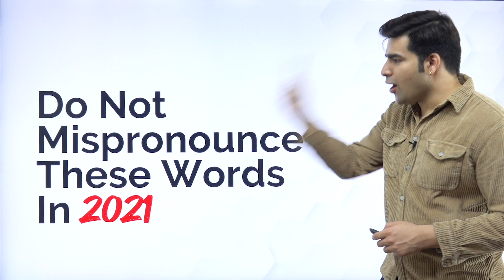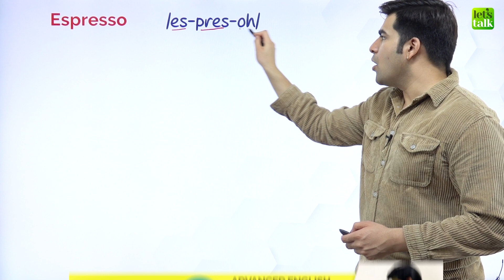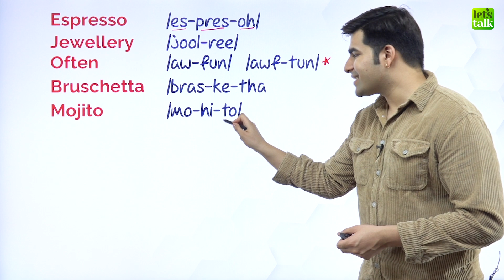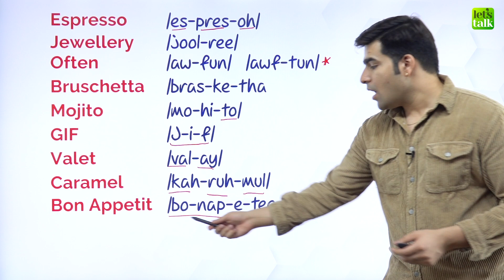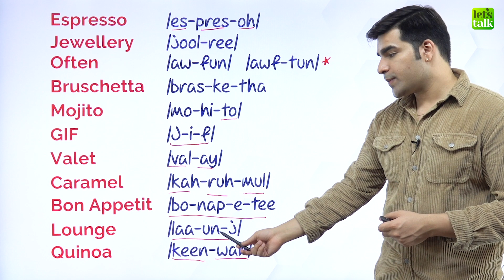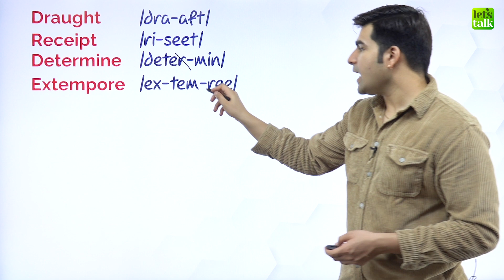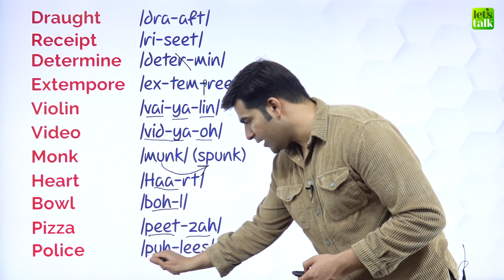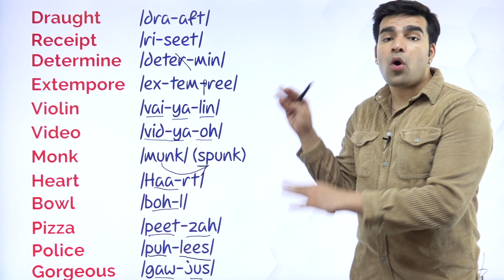Don’t Mispronounce These Words In 2021 | Commonly Mispronounced English Words In Daily Conversation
📝 Learn English Online 💻 With Hridhaan 🙋‍♀️ 🙋‍♂️
Don’t Mispronounce These Word In 2021 | Commonly Mispronounced English Words In Everyday Conversation

English pronunciation plays a vital role in English fluency. You may know all the grammar rules and vocabulary, but you won’t sound fluent if you don’t learn how to pronounce words correctly. In this English pronunciation lesson, you will learn 20 commonly mispronounced words in Daily English conversation. You have to stop mispronouncing them in 2021. I have highlighted the pronunciation with the use of correct vowel sounds so that you don’t make such common pronunciation mistakes again.

Also take a look at our beautifully designed English courses, ranging from the Elementary level to the Advanced English level. These courses are designed specifically keeping in mind the struggle faced by non-native English speakers.